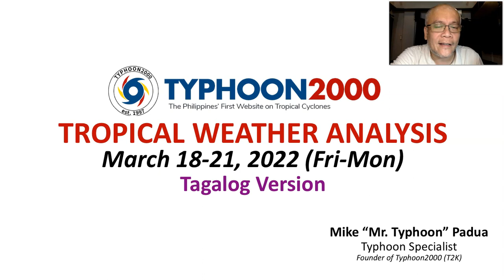Mga Pag-Kulog At Kidlat Inaasahan Ngayong Weekend Sa Iba’t-Ibang Lugar Sa Pilipinas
Mr. Typhoon's Tagalog Update: Mar 18-21, 2022 (Fri-Mon)

Thunderstoms will remain the dominant weather system due to the prevailing La Niña Phenomenon, in various areas of the Philippines. To find out more, check out our T2K Tropical Weather Analysis recorded at 11:30 PM Manila Time (15:30 GMT) by Mike “Mr. Typhoon” Padua, Typhoon Specialist of Typhoon2000.com.